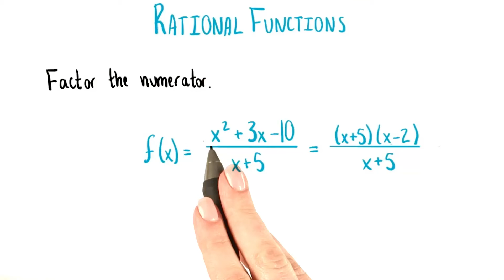Factor the Numerator - College Algebra